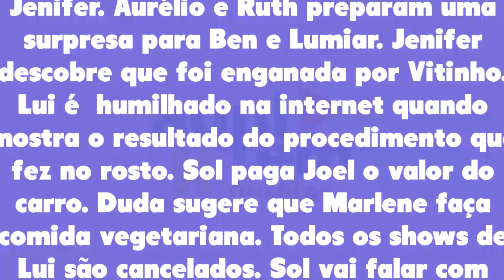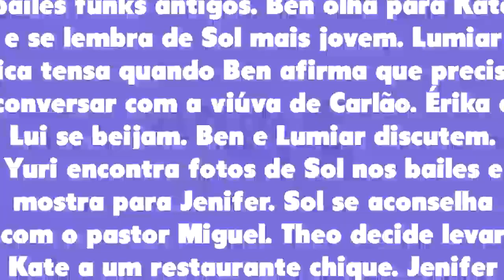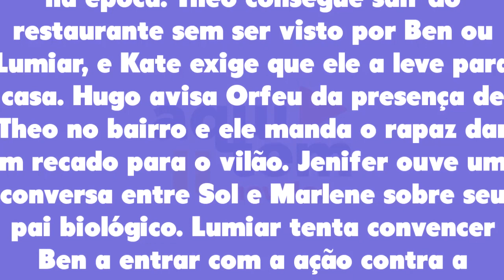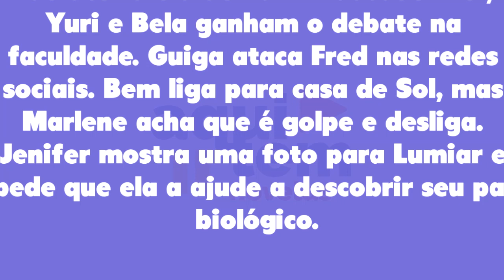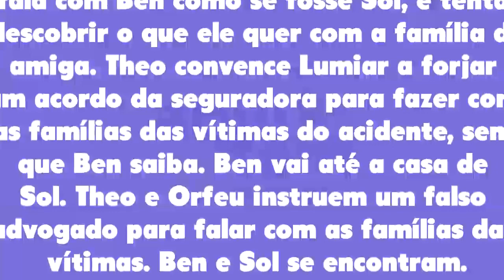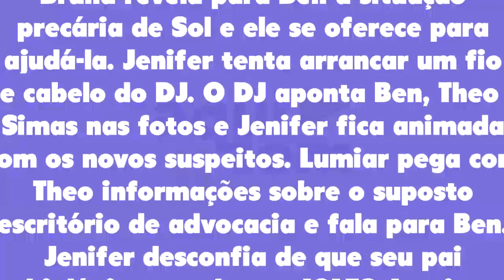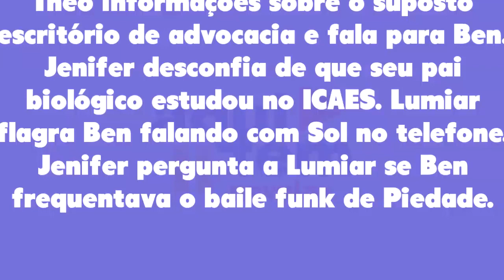Resumo Semanal: Vai na fé 20/02/23 a 25/02/23 - Capítulo 31, 32, 33, 34, 35 e 36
Resumo Semanal Vai na fé de 20 a 25 de fevereiro de 2023 - Capítulo 31 ao 36